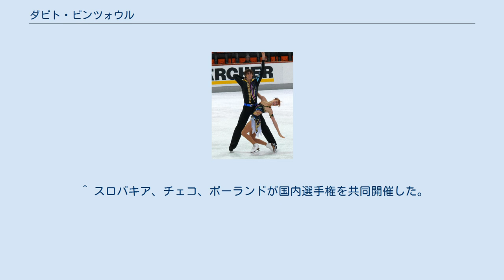ダビト・ビンツォウル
ダビト・ビンツォウル（チェコ語: David Vincour, 1984年3月14日 - ）は、チェコ出身の男性アイスダンス選手。
パートナーはカミラ・ハーイコバー、バルバラ・ヘルツォークなど。
 2010年バンクーバーオリンピックアイスダンスチェコ代表。
2005年、2007年パベルロマンメモリアル優勝、2007年NRW杯優勝。
オーストリアフィギュアスケート選手権優勝3回、2005-06年から2009-10年まで各シーズンのチェコのフィギュアスケート全国選手権優勝。
 1998年にザビーネ・ピヒラーとカップルを組みオーストリア所属でISUジュニアグランプリやヨーロッパクリテリウムに出場した。
翌シーズンからはバルバラ・ヘルツォークと組み、オーストリアフィギュアスケート選手権で2度優勝を果たしたが3シーズンで解散しビンツォウルはチェコに戻った。
 2003年にカミラ・ハーイコバーとカップルを結成。
2004年からチェコでも第一人者となり世界選手権や欧州選手権に出場。
2006-07年シーズンにはISUグランプリシリーズにも出場した。
 ^ 2006-07年、2007-08年シーズンはスロバキアと、2008-09年、2009-10年シーズンはポーランド及びスロバキアと全国選手権を合同開催した。
いずれも全体で1位。
 ^ スロバキア、チェコ、ポーランドが国内選手権を共同開催した。